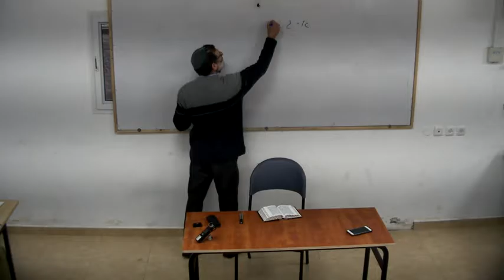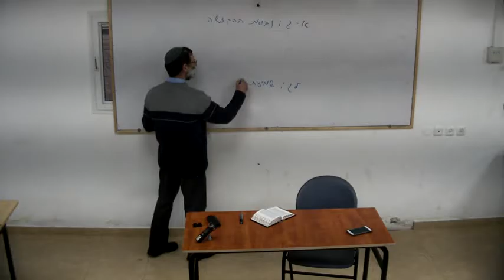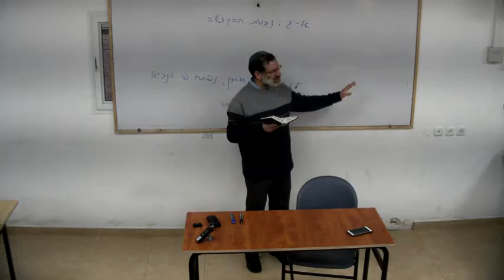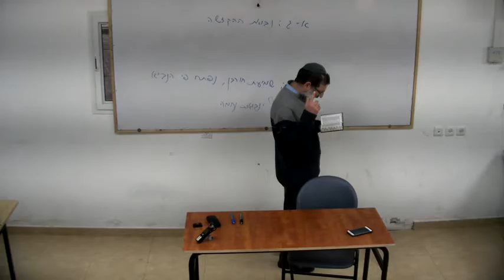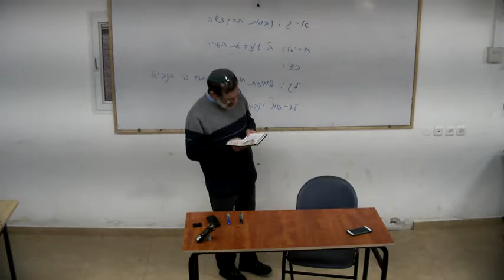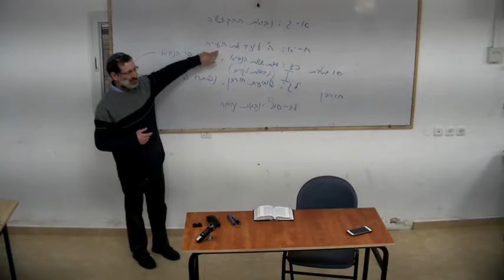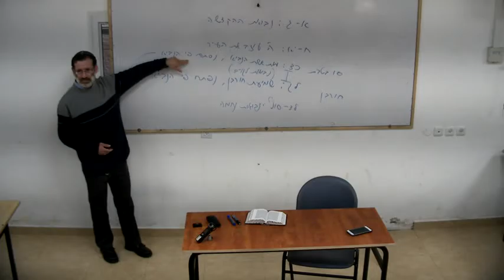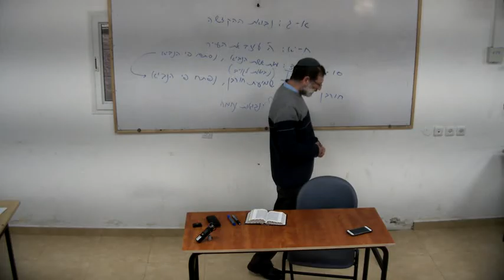הרב אהרון בק - עשירי בטבת | ה'תשע''ז // Rabbi Aharon Beck - Tenth of Tevet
הרב אהרון בק, מתגורר עם משפחתו בשדרות ור"מ בישיבת ההסדר 'אפיקי דעת' בשדרות.
בוגר ישיבת 'אור עציון' ובעבר לימד בישיבת ההסדר בראשון לציון. ערך כמה ספרים תורניים (שו"ת אדרת אליהו, פניני הראי"ה, ספרי הגר"מ אליהו ועוד).
כמו כן פרסם מאמרים רבים בנושאי תנ"ך והלכה. עוסק שנים רבות בהוראת תנ"ך ובכתיבת מאמרים בנושא.
שני ספריו הקודמים "בת מצוות" ו"בן 13 למצוות" עוסקים בהדרכה הלכתית לבת-המצוה ולבר-המצוה.
כמו כן, הרב הוציא שתי חוברות: "ארבע תעניות שלושה נביאים - עיון בתעניות החורבן לאור דברי הנביאים" ו-"עלי הגיון בכינור - פירוש לשיר השירים".

Rabbi Aharon Beck, who lives with his family in Sderot and is a member of the Afikei Da'at hesder yeshiva in Sderot,
 graduated from Yeshivat Or Etzion and taught in the hesder yeshiva in Rishon Letzion. "From Eliahu and others)
. He has also published many articles on Bible and Halakhah, and has been teaching Bible studies and writing articles for many years
. His two previous books, Bat Mitzvot and Ben 13 for Mitzvot, deal with Halachic guidance for Bat Mitzvah and Bar Mitzvah.
 In addition, the Rabbi published two booklets:
 "Four Fast Days Three Prophets - A Study of the Fasting of the Destruction in the Light of the Prophets"
 and "Ali Logic in the Violin - Interpretation of the Song of Songs."